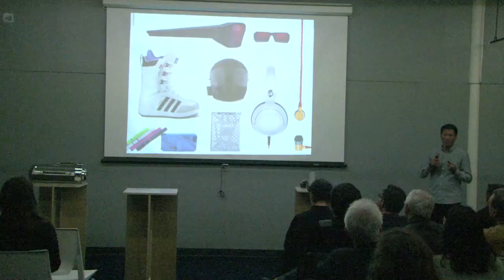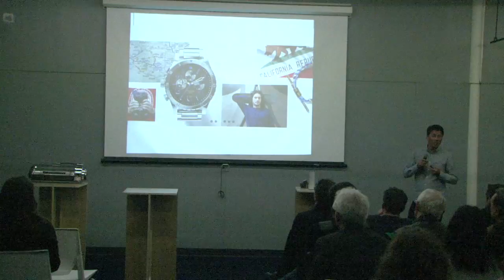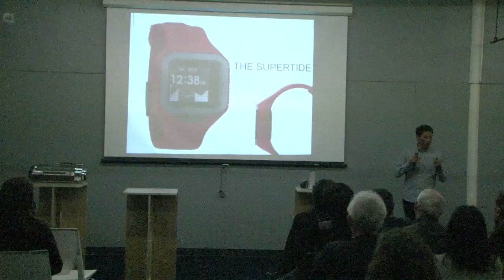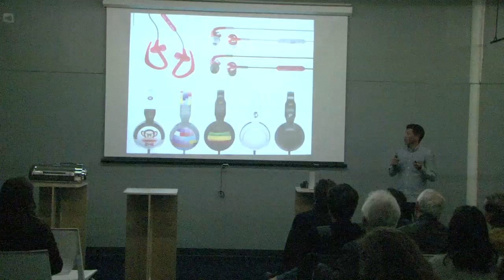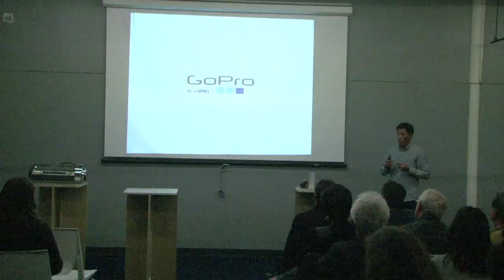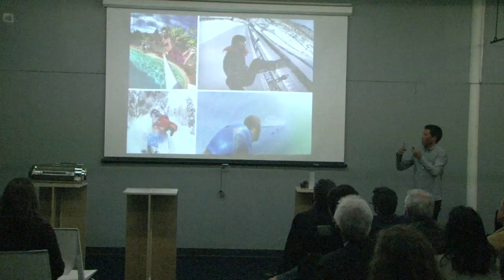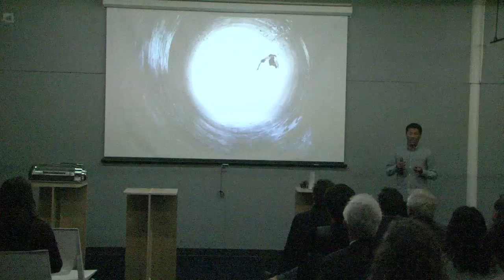Innovation by Design: Panel Presentation by Ricardo Camargo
The Domus Academy School of Design at NSAD/NewSchool of Architecture and Design invited designers from around the world to share ideas that inspire their work. The December 2013 event was called Innovation by Design and it marked the launch of a new product design program being offered in San Diego, Calif.

This video features the panel presentation of Ricardo Camargo, Creative Director/Owner of Vapor Studio in Encinitas, Calif. Ricardo founded the creative agency in 2003 to use lifestyle-driven thinking to deliver brand-fueled product design. He draws on a decade of experience launching and managing brands embraced by marketers' most sought-after demographic groups— youth lifestyle consumers.

Domus Academy School of Design at NSAD offers specialties in product design and interior design. Learn more about what a career in design can mean for you